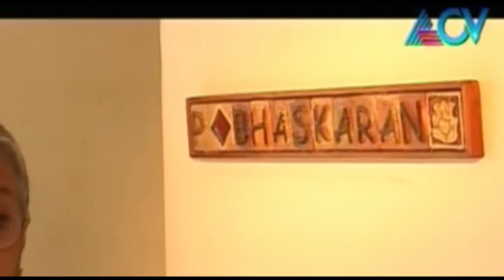P Bhaskaran - Marikkatha Pranayam (Part 1)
In this episode of Marikkatha Pranayam, P Bhaskaran's wife talks about the late poet and lyricist